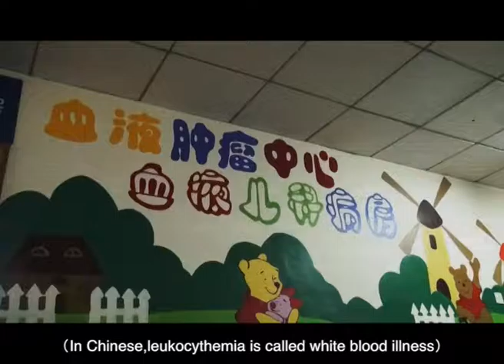Portfolio for Yunhong Pu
a combined vedio, one is a documentary on leukemia Children, one is a documentary on food at Northeast Agricultural University, one is a documentary on Western etiquette.